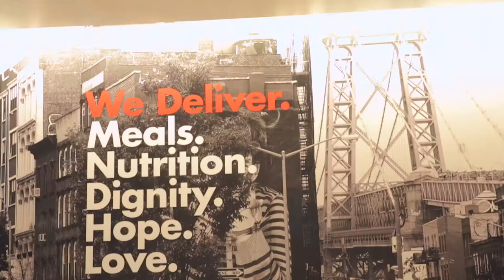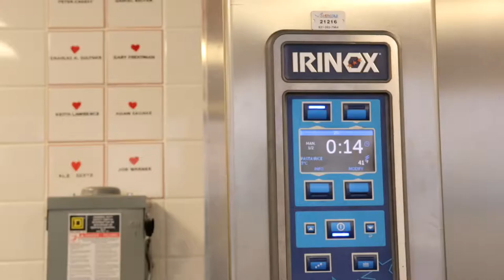Americold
A look at how Americold plays a vital role in all of the deliveries God's Love provides.